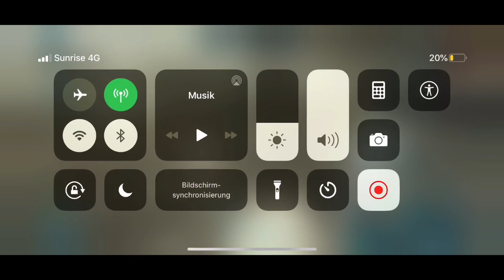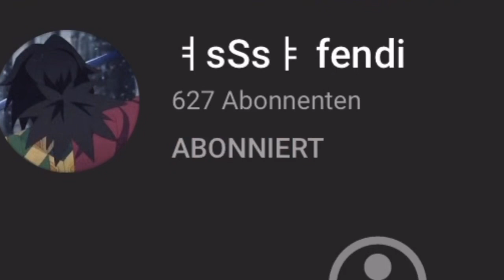Random PvP Higlights/Compass Eu |Ark mobile pvp | Ark mobile raid | Ark mobile sSs